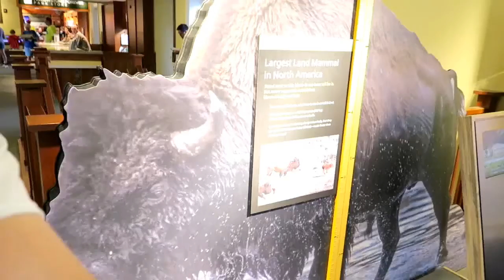Chasing The Sun 2017 [Dag 11 Yellowstone Part 3]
In hierdie video gaan soek ons vir bere,wolwe en elke vorm van wild wat Yellowstone het! Ons maak ook ‘n draai by die Mammoth hot springs en Mud volcano.  'n Paar van die hoogtepunte sluit in:

Bokke!
Mooi fonteine.
Super stink.

Ja, jy mag share (infact asseblief doen).

Ja, jy mag like (ons almal love Mammoths).

Ja, jy mag verlang na die fonteine in jou skool se voorportaal.

Soek jy meer info op Quinton Cook?